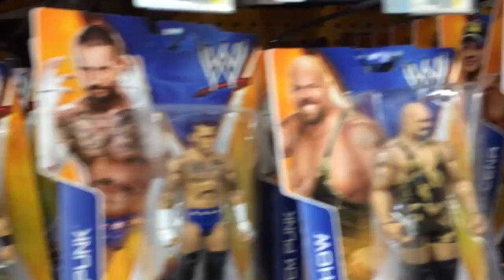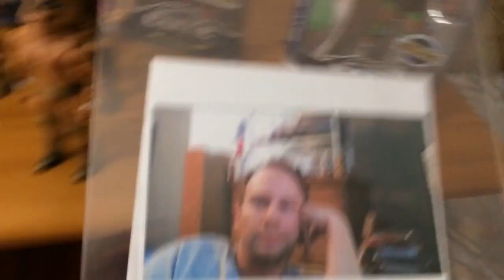Ebenezers HOME INVASION! Walmart WWE TOY hunt! Wrestling figure aisle! Mattel Elites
Grim's Toy Show joins Ebenezer Mittelsdorf as he takes you on a retail store shopping hunt for WWE wrestling action figures in the toy aisle of Walmart! It's Summer 2014 and Ebenezer goes wild with his reviews, THROWING toys on floor and finding new Wwe Mattel Elite series 27 Undertaker, and wrestlemania 30 Batista and Brock Lesnar! But then he gets into A fight with a customer, follows him home and breaks into his house to steal his toys! Then Ebenezer gets attacked by a guard dog ! This is not a real fight this is professional wrestling style entertainment. Check out more episodes for Grim's awesome and amazing collection display of WWE toys and action figure reviews of elites, basics, superstars series, BATTLE PACK sets, flashback series, powerslammers, rumblers and brawlin buddies and MORE toy shop videos!